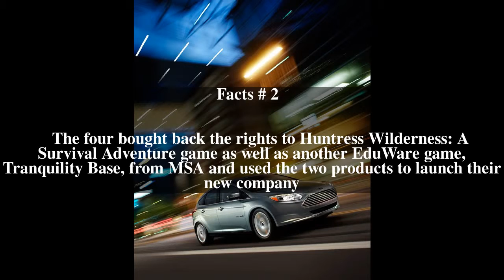Electric Transit (software company) Top # 6 Facts